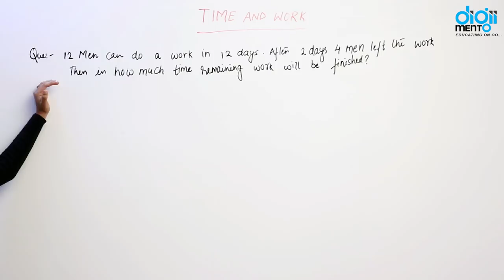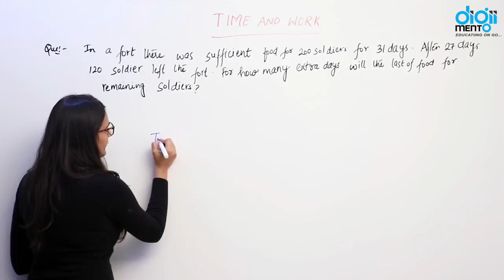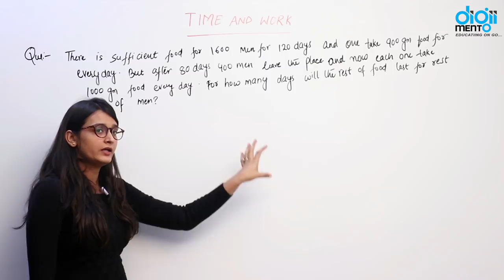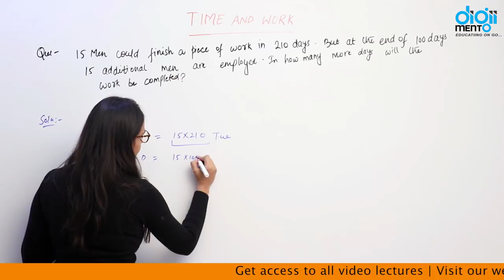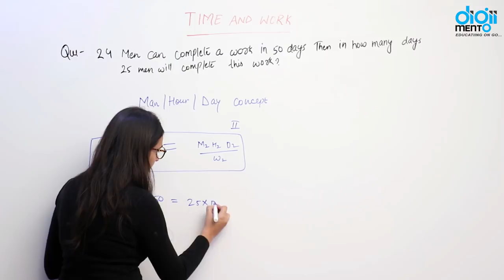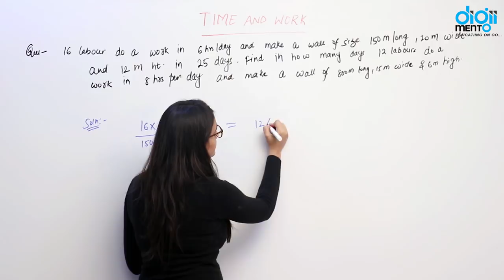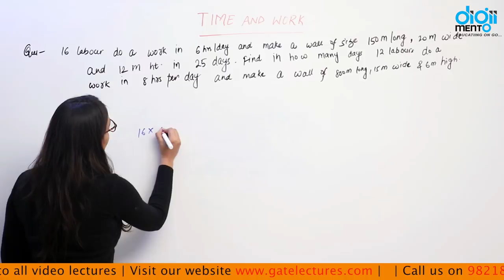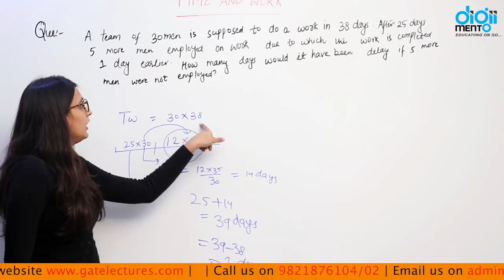Quantitative Aptitude 🔥🔥⚡ 11 Time and Work in Hindi | 🔥🔥🔥 समय और कार्य